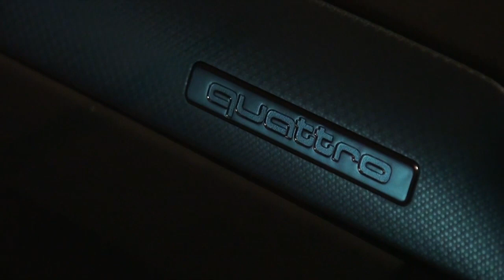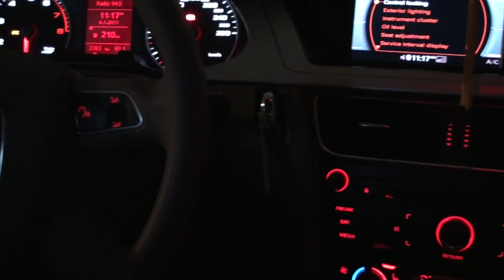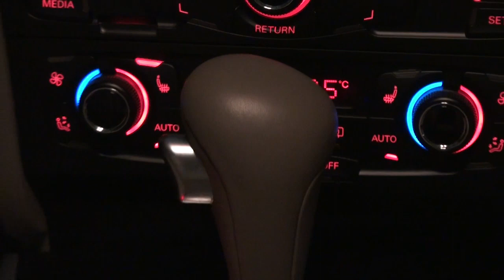Audi A4 Sedan 2.0 TFSI Quattro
Audi lent us this to drive because our Q7 haven't arrived just yet. So another random video. Yay. Here's the 2010 A4 sedan, not sure what trim it is.

Q7: Not yet